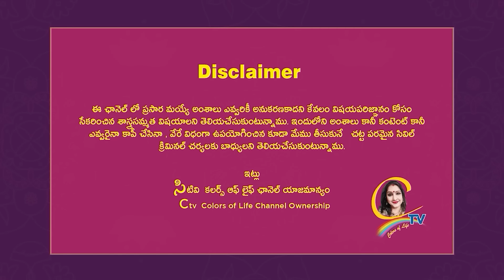నాగపూర్ హైవే లో దెయ్యం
15 శాస్త్రాలకు పైగా నైపుణ్యం సాధించి UNO ద్వారా గౌరవ డాక్టరేట్ పొందిన తొలి భారతీయ